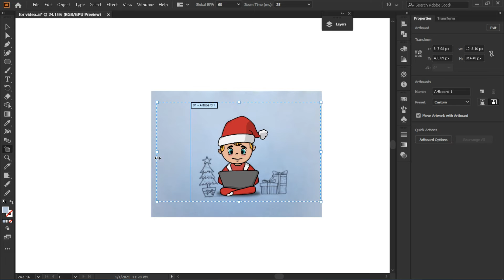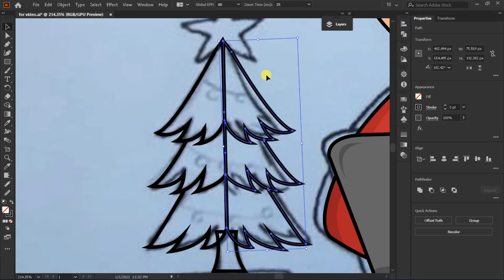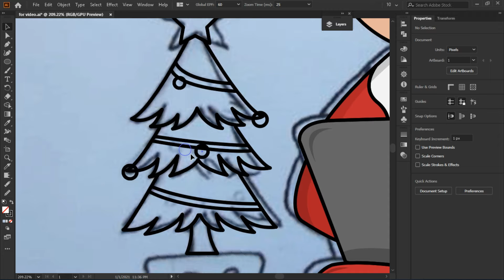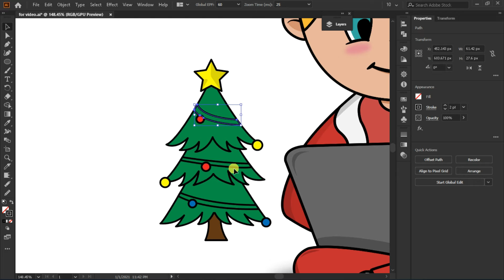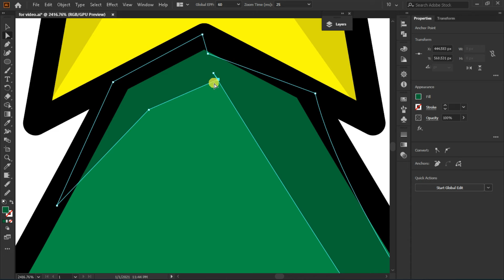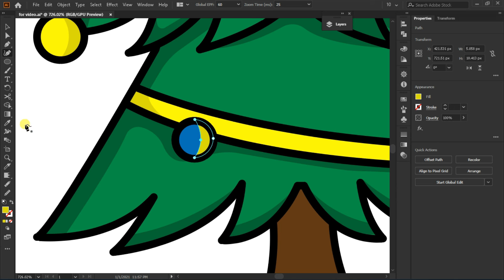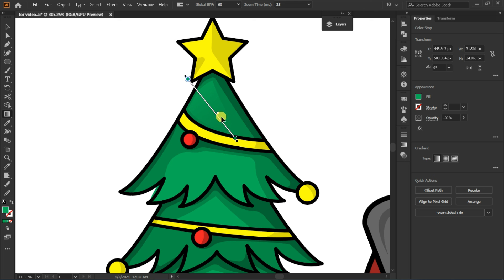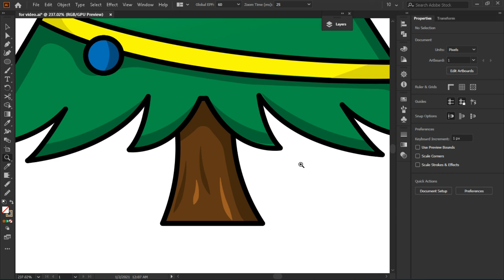Create a Christmas Character - Part 2 - Adobe Illustrator Tutorial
You can use this method in Illustrator to turn your design into a vector
This tutorial is divided into 3 parts (2/3)

In this section, we will learn how to design a vector Christmas tree

Part 1 (Christmas character design)
Part 2 (Christmas Tree Design)
Part 3 (Christmas Gift Design)